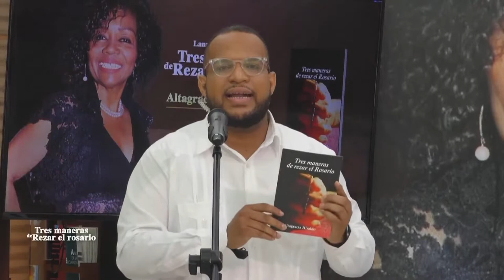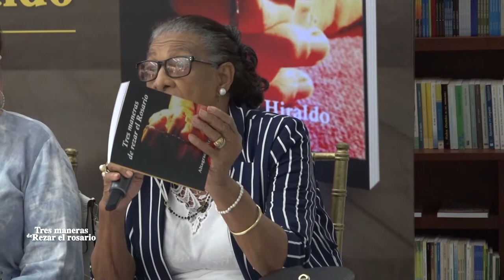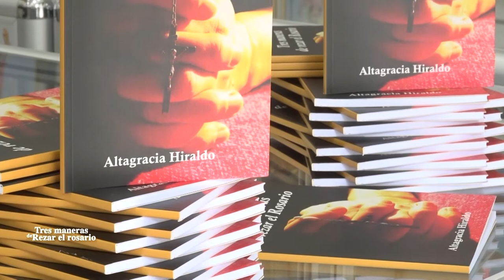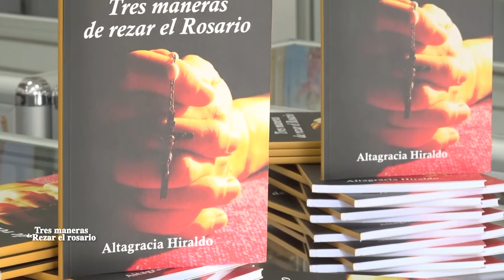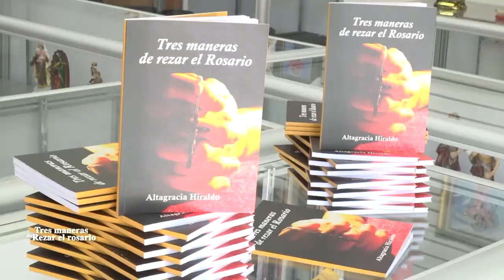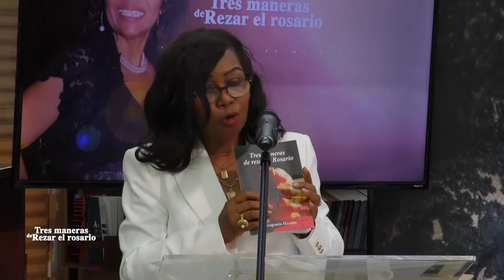Puesta en Circulación Libro - Tres Maneras de rezar el rosario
Ayúdanos a continuar nuestra tarea evangelizadora aportando a nuestras cuentas disponibles:

Banco Popular:
Cuenta en Pesos US$ No.: 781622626
Banreservas:
Cuenta en Pesos RD$ No.: 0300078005

Contáctanos:
Dirección: Av. V Centenario #1, Sto. Dgo., D.N., Rep. Dom.